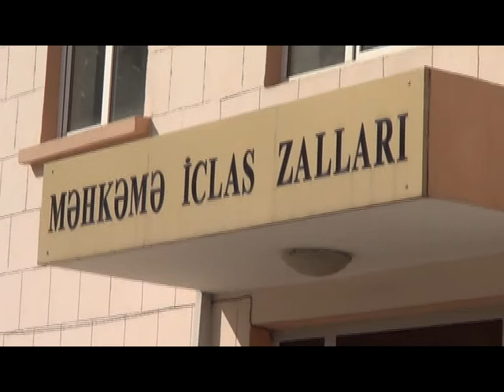Leyla və Arif Yunusların apellyasiya şikayəti üzrə ilkin baxış başlayıb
Bakı Apellyasiya Məhkəməsində hakim Vüqar Məmmədovun sədrliyi ilə Leyla və Arif Yunusların apellyasiya şikayəti üzrə ilkin baxış iclası başlayıb.